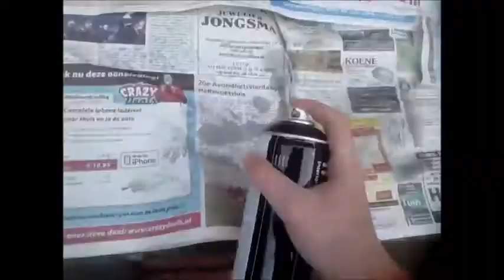laptop graffiti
most of my paint markers were empty so i just did it with inkt markers on paper.